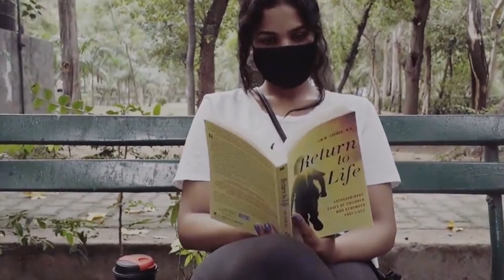lesbian Romance series